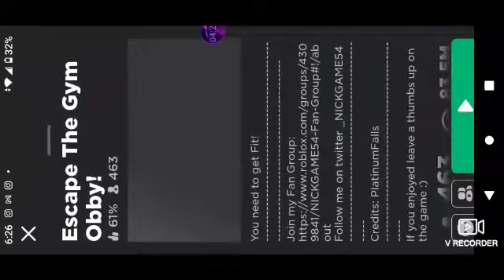Roblox(playing 3 obbys